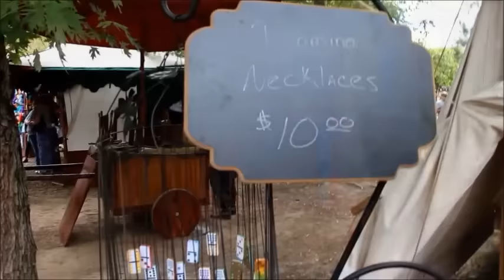Мой муж - рыцарь! Живой урок истории на фестивале Возрождения. 2016. Valentina Ok. жизнь в США.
Идём в сказочное царство на Фестивале эпохи Возрождения.
С королем и королевой, рыцарями и дамами, феями, русалками, фокусниками, художниками, цыганами, торговцами, мы вступаем в другой мир на Фестивале эпохи Возрождения. Фестиваль Средневековья
With king and queen, knights and ladies, fairies, mermaids, magicians, artists, gypsies, merchants and other entertainers, we truly step into a different world at the Renaissance Fair.
Если вам понравилось это видео, поделитесь с друзьями! Задавайте вопросы!
***Смотрите мои другие видео об этом фестивале здесь!